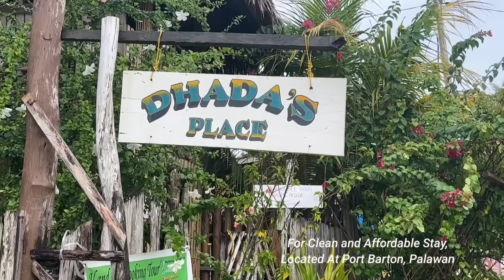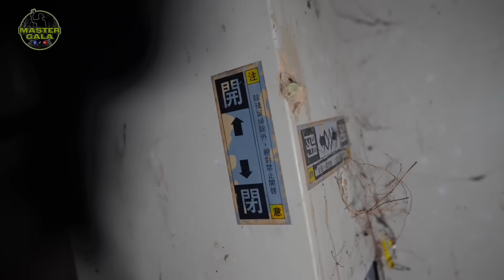Nagkita Kami Ni Dating Pangulong Duterte!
Pls Direct pm me and follow our new Fb Page for Shoutout and Suggestions I Love You So Much Masters!